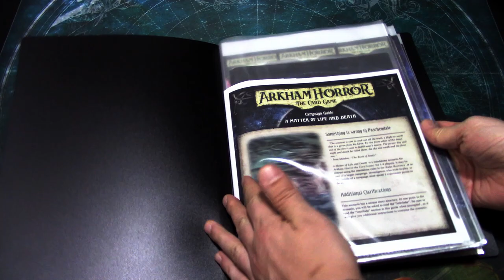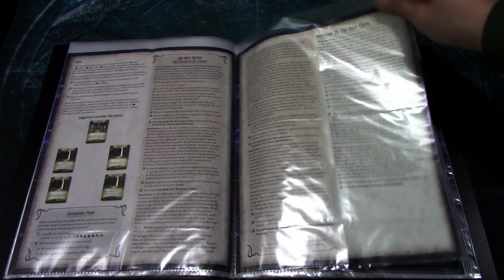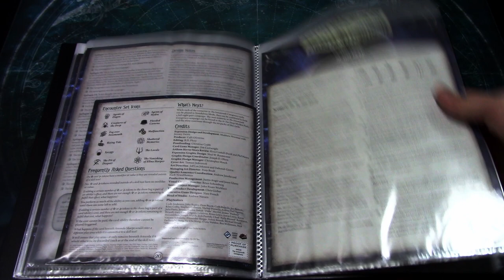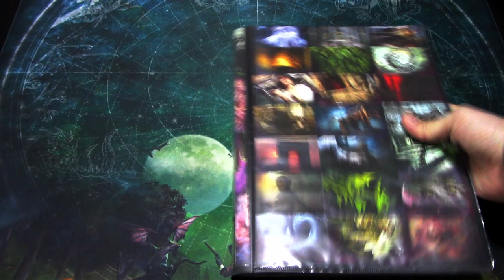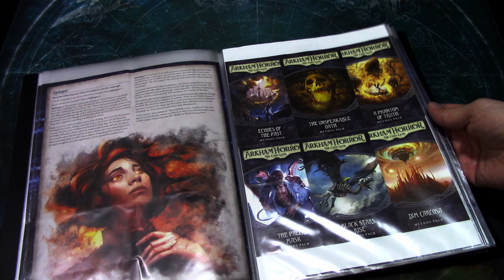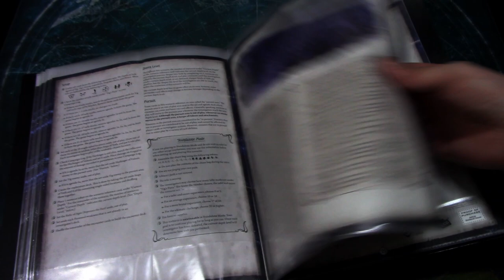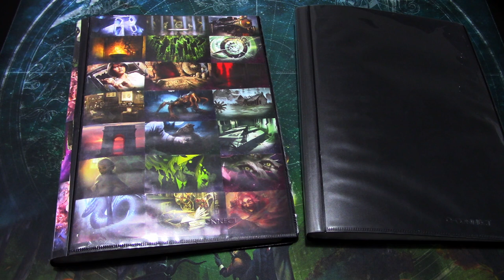Arkham Horror LCG How to Store your Mythos Pack Scenario Sheets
In this short video I will be going over how I store the mythos pack scenario instruction sheets and also the campaign booklets. There are many ways of storing them, but I have found this to be easy and cheap way to keep them stored and in order.